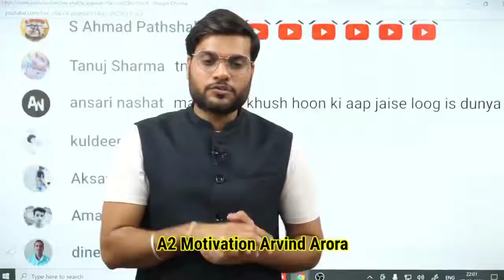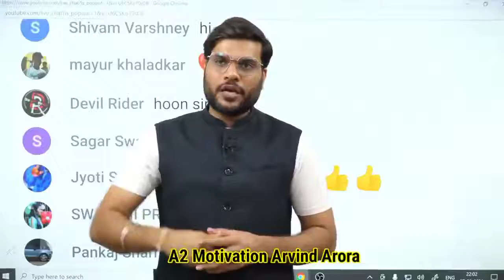👉 इस लड़की को Blackmail करता था 😭 लेकिन आज || A2 Motivation Facts#a2motivation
1. A2 की duniya
2. A2 the real hero
3. A2(Amazing Facts)
4. A2 motivation 2.A(Fan Page)
5. A2 Motivation by (Arvind Arora)